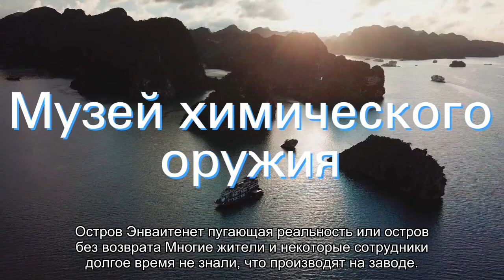Остров Окуносима: Симпатичные ручные кролики рядом с ядовитыми газами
Содержание:История островаМузей химического оружия Как на острове появились кроликиДругая версия Остров Окуносима располагается между Хиросима и Сикоку. Во время Второй Мировой Войны на территории этого острова находился секретный завод для производства химического оружия ядовитых газов. Но в конце войны завод был закрыт. История острова С 1929 по 1945 на острове Окуносима было произведено около 6 []